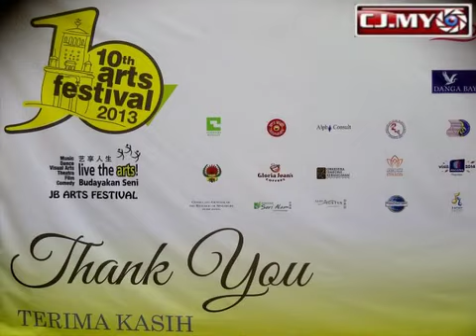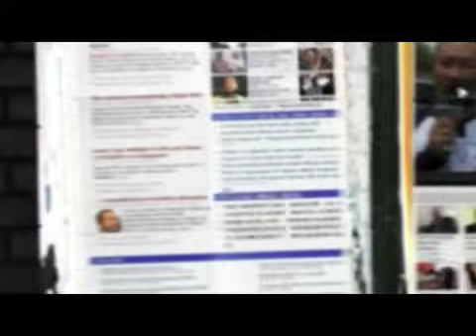Let's Laugh Hohohahaha @ the 10th JB Arts Festival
Johor Bahru Happy & Joyous Club runs 4 Laughter Yoga sessions at the 10th JB Arts Festival. The dates are September 7, 14, 21 & 28, 2013. Time is 6pm-7pm at Bukit Timbalan, Johor Bahru.